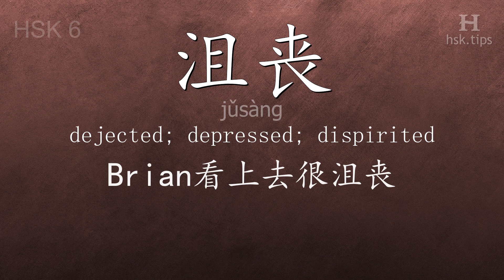Chinese HSK 6 vocabulary 沮丧 (jǔsàng), ex.4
In this video the chinese character is from HSK level 6. And it is "沮丧", pinyin: "jǔsàng", which means "dejected; depressed; dispirited".
Listen to native mandarin speakers saying "沮丧" and the example: "Brian看上去很沮丧。", it means "Brian looks blue."